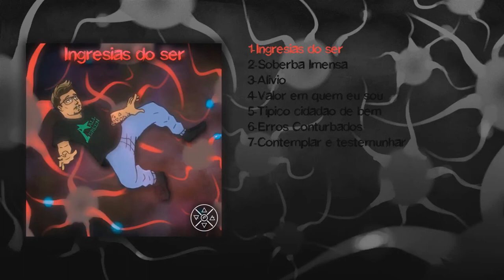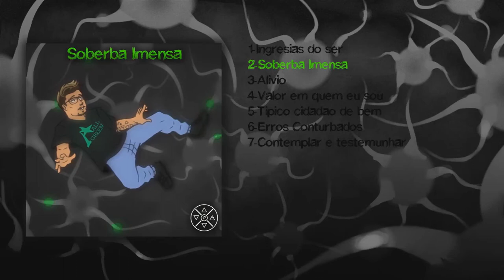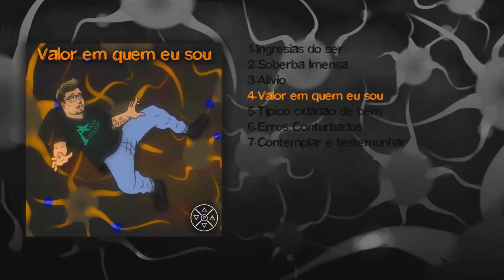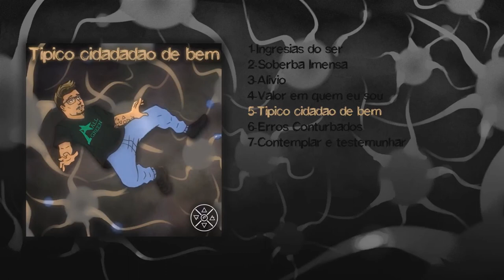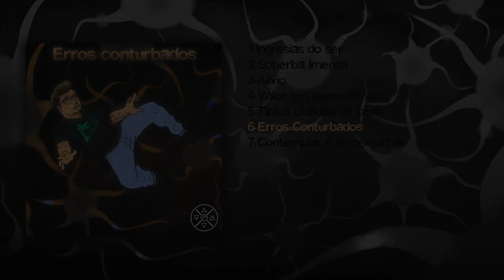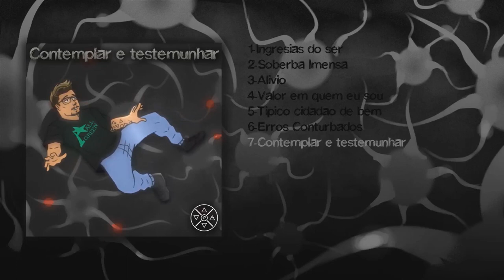EP-Completo2020 INGRESIAS DO SER-Que o inverno interno não venha a inibir a nossa alma de amar.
Ficha Técnica:
Diretor Fonográfico: Gabriel Pires
Beat: Gabriel Pires
Compositor: Gabriel Pires
Intérprete: Gabriel Pires
Captação e Masterização: Dj NilsonCWB
Animação: SuNy
Arte Visual: Letícia Da Silva
Patrocínio: Allgreen

"E que o inverno interno não venha a inibir a nossa alma de amar..."